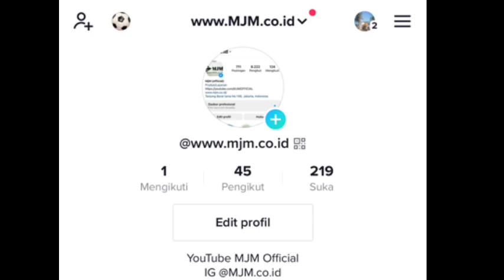CRV ANTIK | MARNO JAYA MOTOR MJM | 2 Maret 2023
WA.085697494726